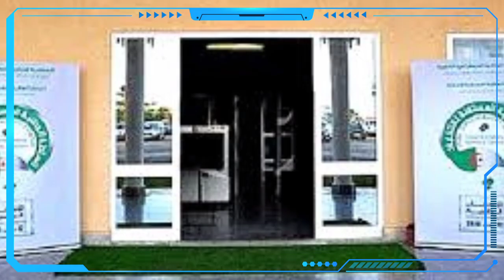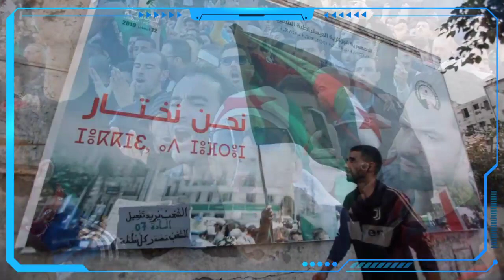Les 3 scénarios possibles au cas où l’élection a lieu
Il reste évidemment l’hypothèse, hélas peu probable, d’une annulation du scrutin d’ici le 12 décembre prochain, mais tout porte à croire que l’état major militaire parviendra à imposer son forcing électoral en dépit du fiasco enregistré en Europe et en Amérique du Nord et du peu d’engouement populaire que cette élection forcée connait en Algérie.